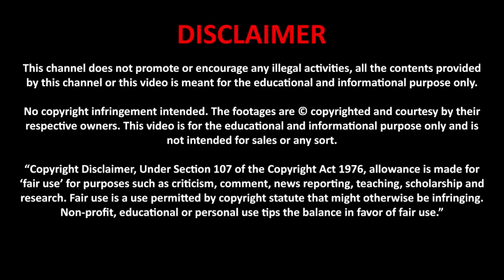C130 Perform Incredible Loop | Transport plane maneuver | Wingover | Inside Loop | Upside Down